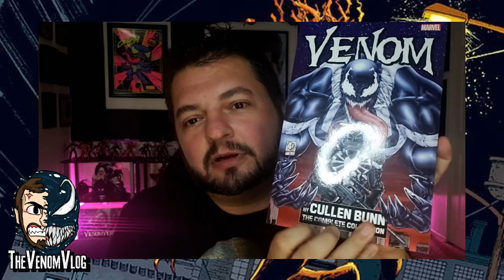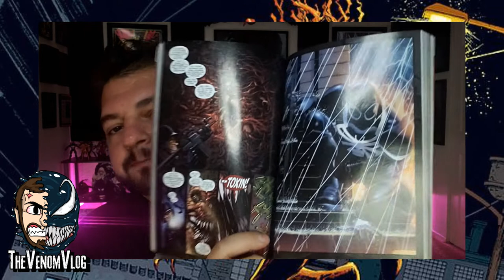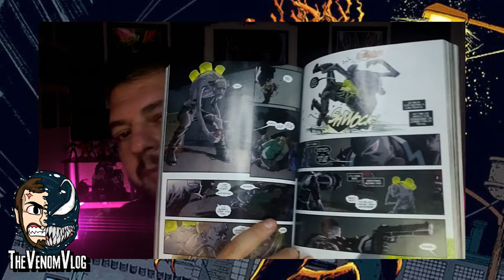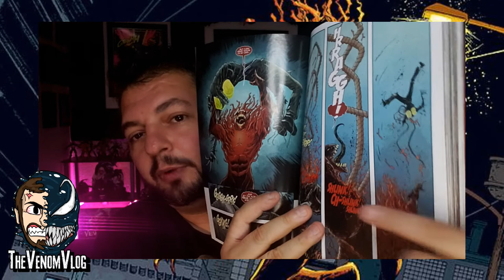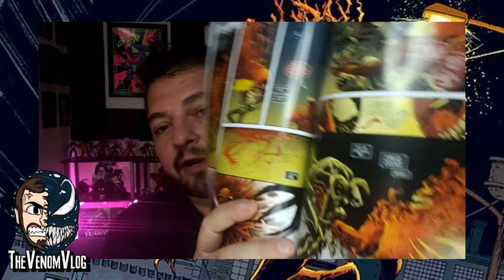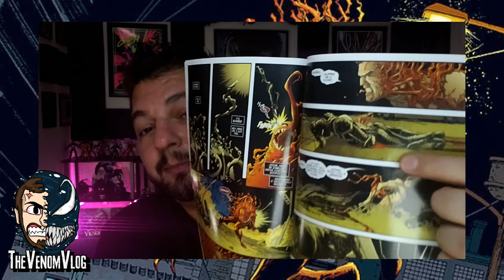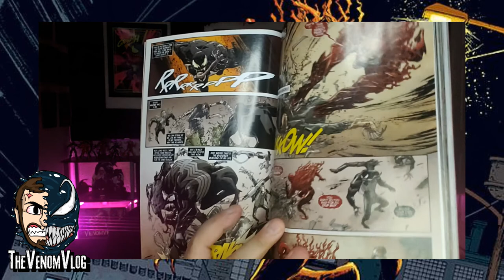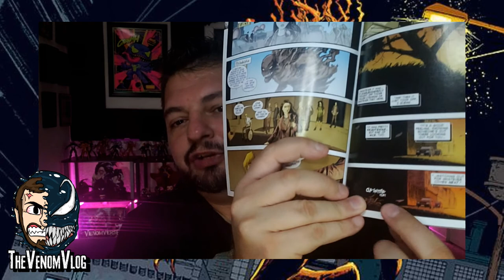Venom Vlog #588: Agent Venom 31-35 Discussion